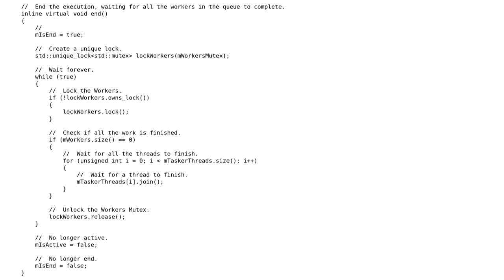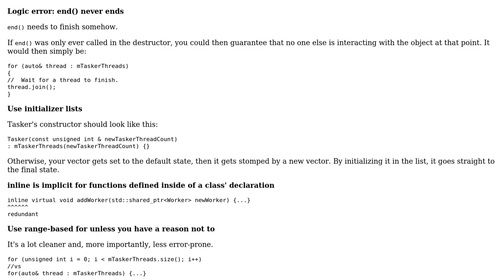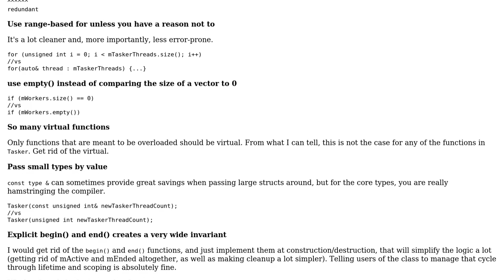C++ STD Thread Pool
With thanks & praise to God, and with thanks to the many people who have made this project possible! You are responsible for your own actions.